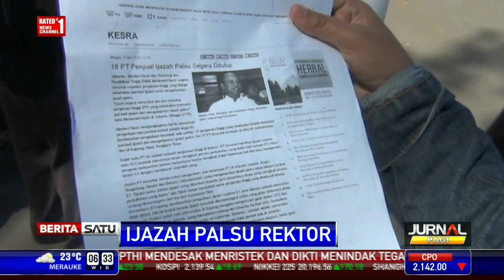Rektor PGRI NTT Bergelar Doktor Palsu, Masyarakat Berunjuk Rasa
Forum Aliansi Peduli Pendidikan Kota Kupang berunjuk rasa menuntut Rektor PGRI NTT Sam Haning segera ditahan karena menggunakan gelar Doktor palsu.

Facebook.com/BeritaSatuTV
Youtube.com/BeritaSatu